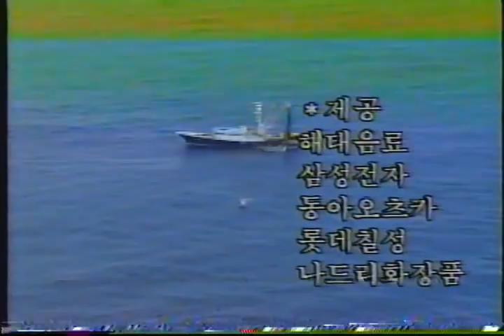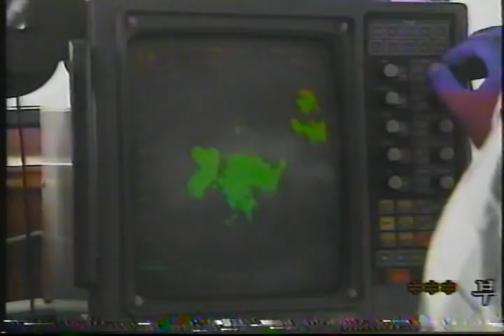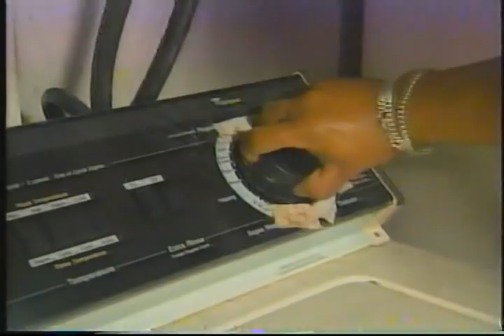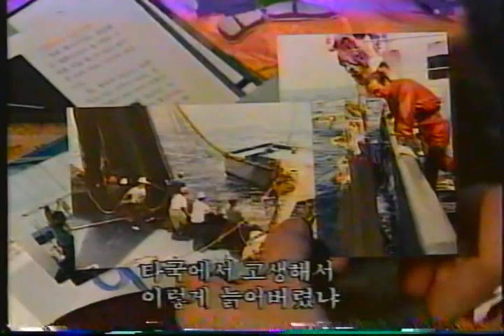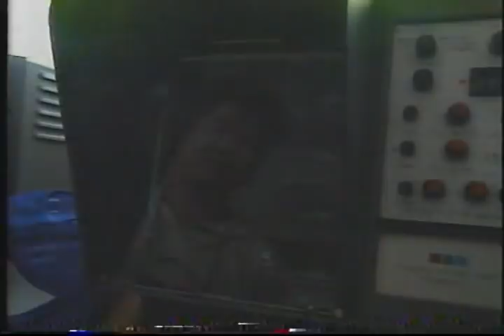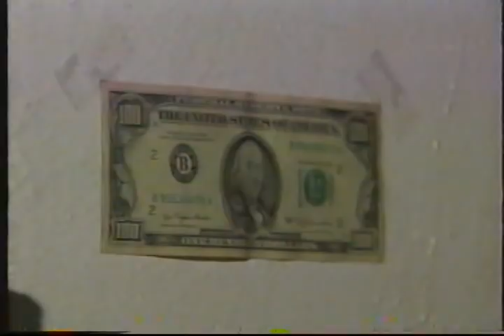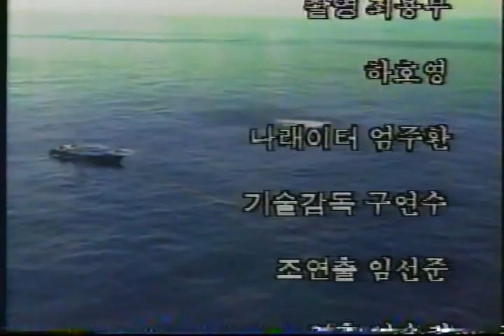1995 PSB 개국특집 남태평양24시 특집방송 원양어선 동원수산 참치잡이 선박 오리엔탈김 호 승선 동행기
1995년 psb (현재 knn)에서 창사특집으로 제작한 특집방송.

남태평양에서 활약하는 한국 원양어선단에 동행해 촬영 제작한 해양다큐멘터리
동원수산 참치잡이 원양어선 선박 오리엔탈김 호 탑승 ,
기획 안석복, 연출 임승권, 임선준,
촬영 최용부, 하호영
제23회 한국방송대상 지역다큐멘터리 부문 우수작품상 수상

옛 자료 정리하던중 발견한 vhs데이프를 디지털로 변환한것이라
화질은 별로지만 과거 역사자료 차원에서 올립니다.

2021년 년말 슈퍼참치 가 대 유행이네요,,